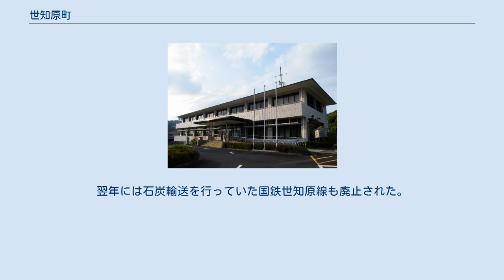世知原町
世知原町（せちばるちょう）は、長崎県の北部、北松浦半島内陸部にあった町である。
北松浦郡に属していた。
2005年（平成17年）4月1日に佐世保市に編入され自治体として消滅した。
 ここでは、現在の佐世保市の一地域としての世知原（せちばる）についても記述する。
 佐世保市の北隣、北松浦半島の内陸にあり、平成の大合併までは長崎県内では3町のみ（他は隣接する吉井町及び東彼杵郡波佐見町）の海に面していない自治体であった。
 町域は山間部のため、特に冬季は積雪や道路凍結が長崎県内としては多い。
 世知原町は1889年（明治22年）の町村制施行時に1村単独（当時は世知原村）で自治体として発足した為、大字は無し。
 2005年（平成17年）佐世保市編入時に地名末尾の「免」の文字、及び小字を廃し、旧来の免の名称に「世知原町」を冠した町名に変更された。
 （表記例：北松浦郡世知原町栗迎免→佐世保市世知原町栗迎） ^ 佐世保市編入時に「北川内」の読みが変更された。
 公選による町長 かつては北松炭田からの石炭産出で栄えたが、エネルギー革命の余波を受けて相次ぎ閉山、1970年には町内から炭鉱がなくなり、過疎化が進行。
翌年には石炭輸送を行っていた国鉄世知原線も廃止された。
その後は戦後盛んになった製茶業等の農業が産業の中心的位置を占めていた。
 空港・鉄道なし。
 かつては国鉄世知原線が通っていたが、1971年（昭和46年）12月26日に全線廃止となった。
 一般路線バス 県道 その他の道路